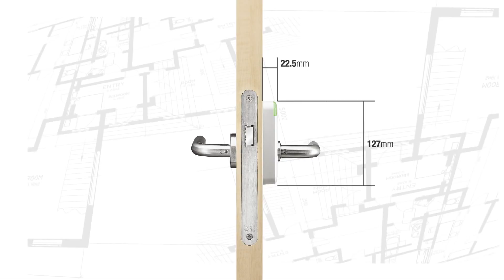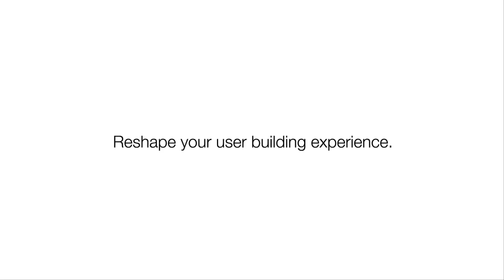Electronic Door Lock l XS4 Mini